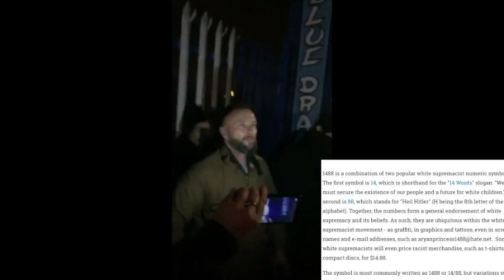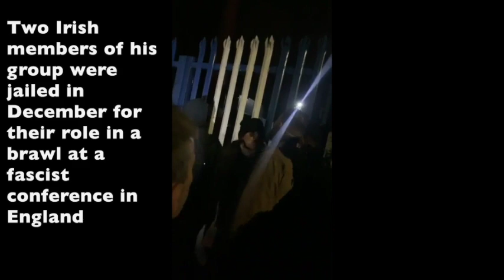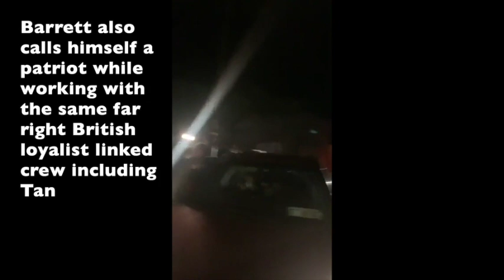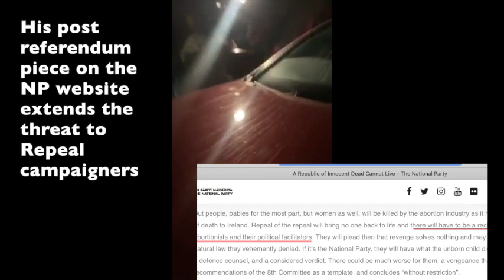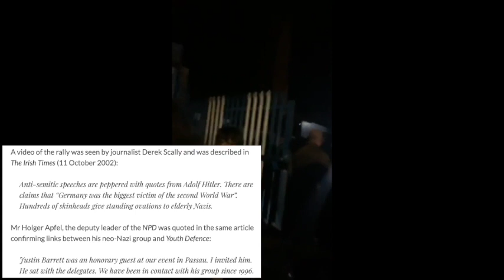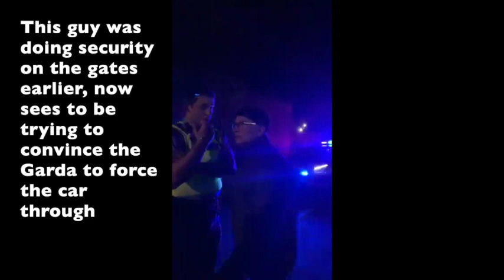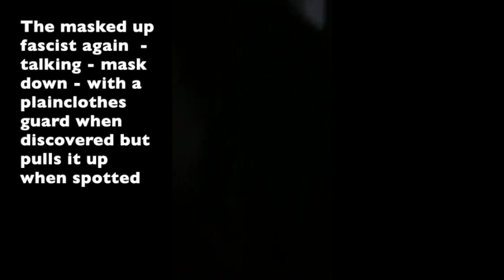Balbriggan locals disrupt far right meeting in their community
Balbriggan locals protested when they discovered a far right group had moved into an abandoned gym down a dark laneway and intended to hold a series of meetings there. They stopped the leader of the National Party getting in, he is on record saying he wants to execute doctors who provide abortions.   Some people then attempted to enter the meeting only to find their way blocked by Garda who were working with masked fascists.

This footage was originally a live stream from the protest and the point of view isn't necessarily representative of the organisers.  The linked thread provides a lot of additional context